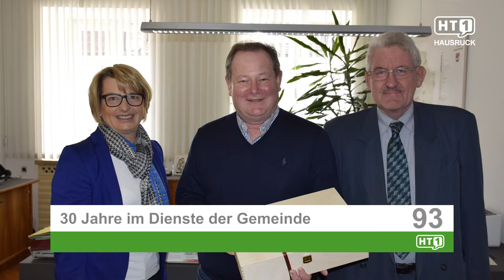HT1 News aus dem Hausruck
Besucherrekord im Eferdinger Schlossmuseum, Mentoring Programm für Frauen, 30 Jahre im Dienst der Gemeinde sowie ein emanzipierter Laufvogel im Zoo Schmiding und weitere News aus der Region.